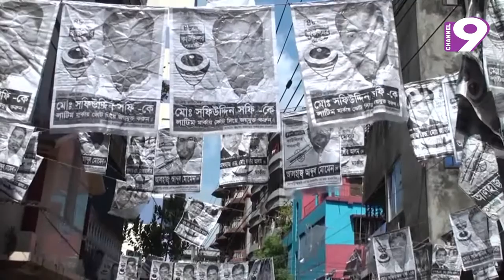গাজীপুরে স্থগিত ৮ কেন্দ্রে ভোটগ্রহণ